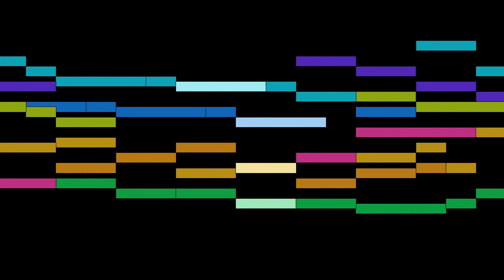Brahms - 3 Motets, Op.110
An animated score of "3 Motets, Op.110", by Brahms.